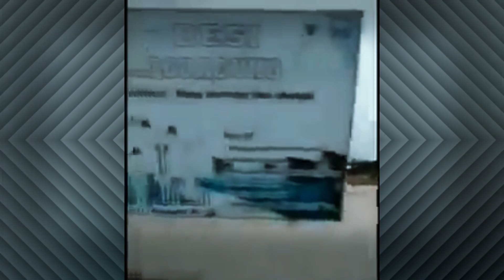Banjir di Lamongan Hari ini!! Terjang Rumah Warga dan Hewan Ternak di Lamongan, Banjir Lamongan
Luapan air hujan dengan intensitas tinggi menyebabkan jebolnya 2 tanggul sungai yang ada di Lamongan. Terdata ada 2 tanggul sungai yang jebol, yakni tanggul di aliran Kali Mengkuli dan Kali Plalangan

banjir lamongan
banjir lamongan hari ini
banjir bandang lamongan
banjir
banjir di lamongan
banjir bandang
lamongan banjir
banjir lamongan 2022
lamongan
lamongan banjir bandang
banjir hari ini
banjir lamongan live
info banjir lamongan
sungai banjir lamongan
banjir di lamongan jatim
banjir lamongan 23 oktober 2022
banjir wudi lamongan
banjir sukobendu lamongan
banjir bandang lamongan hari ini
banjir jawa timur
mancing banjir lamongan

banjir hari ini
banjir lamongan
banjir di lamongan
banjir bandang lamongan
banjir
banjir bandang
lamongan banjir
banjir lamongan 2022
lamongan
lamongan banjir bandang
info banjir lamongan
banjir di lamongan hari ini
mancing banjir lamongan
hari ini
banjir lamongan live
sungai banjir lamongan
mancing lamongan hari ini
banjir jawa timur
berita banjir lamongan hari ini
banjir lamongan
banjir di lamongan
banjir bandang lamongan
banjir
lamongan banjir
banjir bandang
banjir lamongan 2022
lamongan banjir bandang
banjir wudi lamongan
lamongan
banjir lamongan live
info banjir lamongan
banjir hari ini
sungai banjir lamongan
banjir sukobendu lamongan
banjir kali lamong
banjir jawa timur
banjir hari ini
banjir lamongan
banjir
banjir bandang lamongan
banjir di lamongan
banjir bandang
lamongan banjir
banjir lamongan 2022
lamongan
lamongan banjir bandang
info banjir lamongan
hari ini
banjir jawa timur
banjir lamongan live
mancing banjir lamongan
sungai banjir lamongan